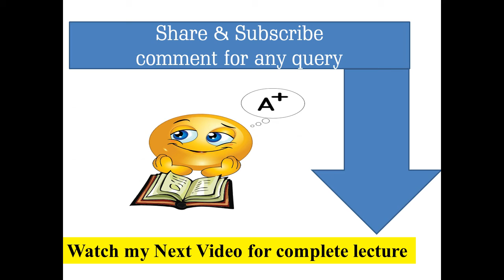Brain gym physical exercise for a healthy Brain mind & Body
Practice daily 15 mins for a strong mind and body.